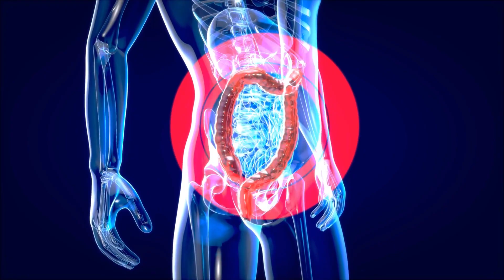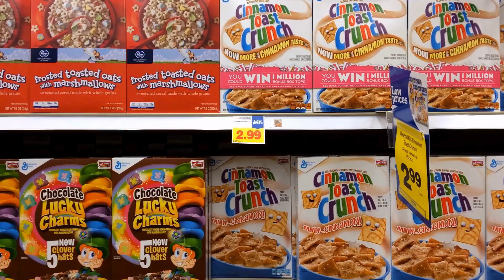What is the best diet for humans? (diet confusion)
A question that always frustrates people trying to lose weight is “What is the best diet out there? What is the best way to lose weight and keep it off?”

Anyone who’s ever had issues dropping OR maintaining body weight – has probably tried numerous fad diets over the years, with varying levels of success, and has probably swung back and forth with trying to keep that weight off.

Here I try and answer the question of “What is the best diet for humans?” from a perspective of longevity and healthy aging.

In my experience, people generally possess the right attitude and motivation to want to make a change to their bodies but lack the knowledge to execute it correctly. This lack of knowledge usually makes the diet-plan unsustainable in the long-term, and likely setting it up for failure. And this failure can impact your mindset to ever want to try dieting ever again.

The average person starting a new diet, usually starts aggressively on a path trying to do too much too fast and all at once with changes to their eating and lifestyle habits. Attempting to completely change how you normally operate, isn’t sustainable and can easily spell disaster. We’ve all tried losing weight multiple times over numerous new year’s resolutions with minimal success and unsatisfactory results. The biggest issue I see ISN’T THAT people aren’t able to LOSE THE WEIGHT, it’s that the weight they DO LOSE, they simply aren’t able to KEEP OFF.

For a deep dive into finding the right diet and lifestyle FOR YOU and that you can adhere to for the long-term, check out the video! :)

TIMESTAMPS:

0:00 The "best" diet confusion
1:22 My background
1:47 The Consistency ETHOS
2:10 Choosing a nutrition camp
3:49 You get to pick what works for you
5:05 Nutritional awareness & mindfulness
6:13 How do I choose my diet?